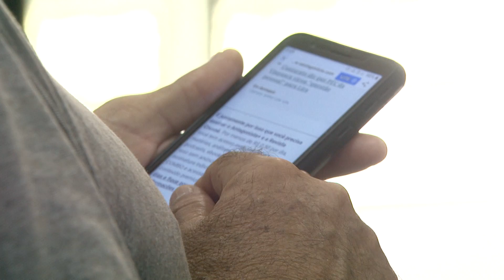PROCON FORTALEZA COBRA EXPLICAÇÕES DE OPERADORAS SOBRE LIGAÇÕES DO PRÓPRIO NÚMERO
JornaldaTVC | O Procon Fortaleza enviou nesta quinta-feira, 21, um pedido de informações às operadoras de telefonia Claro, Oi, Tim e Vivo. O objetivo é de que as empresas prestem esclarecimentos sobre o recebimento de chamadas do próprio número.

A medida foi adotada após o órgão receber mais de 20 denúncias de usuários que relataram esse tipo de problema. Especialistas reforçam que é preciso ter cuidado, já que essa prática pode ser uma tentativa de roubar os dados do aparelho.